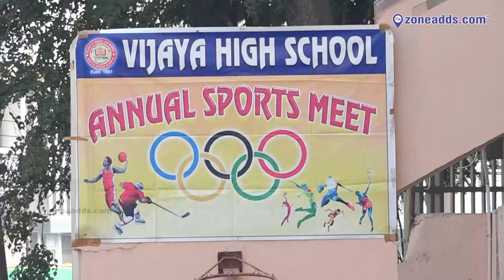Vijaya High School's Spectacular Annual Sports Meet: Unleashing Talent and Team Spirit || zoneadds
Vijaya High School's Spectacular Annual Sports Meet: Unleashing Talent and Team Spirit

Vijaya High School children very enthusiastically participated in the Annual Sports Meet 2023 on the premises. A thrilling exercise, competition, conducted which is filled with determination and team spirit. School children showcased sportsmanship and cheers to fellow athletes as well.

11,000 plus Local Business Listed across 18 Categories of Product and Services in and around 10 kms from ECIL.